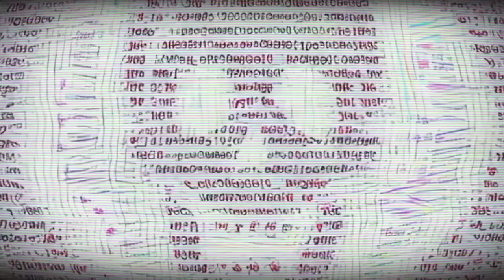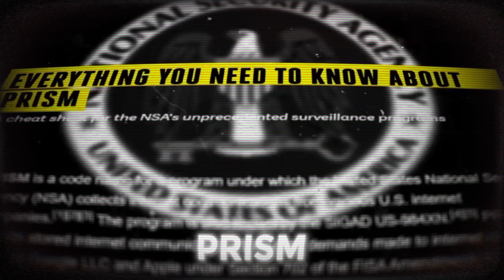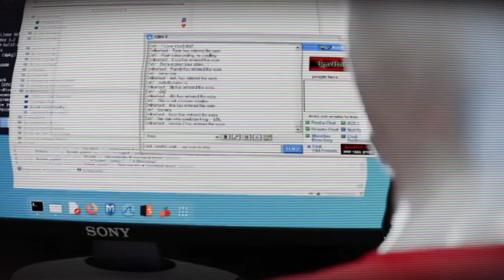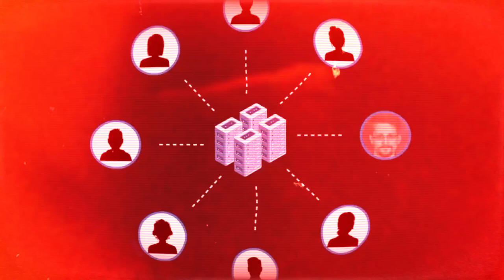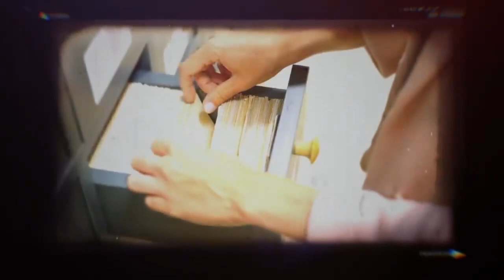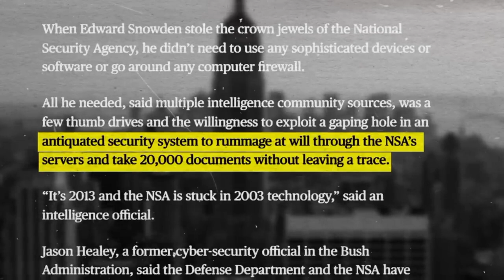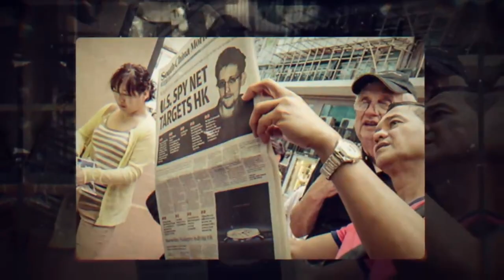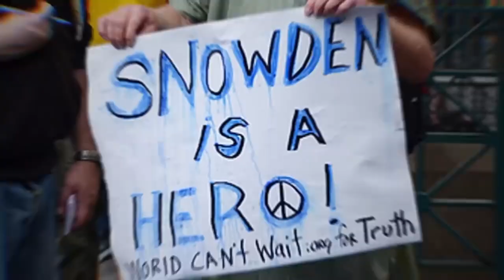The Man Who Hacked America: The Shocking True Story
A man hacked into America’s most sensitive systems, shaking the nation’s cybersecurity to its core. In this video, we reveal the mastermind behind the hack, the tactics he used, and the aftermath of this unprecedented breach. From motives to methods, we uncover every detail of how this one hacker made headlines across the world.
A hacker breached America’s most secure systems and changed the face of cybersecurity forever. 💻🕵️♂️ Discover the full story of the man who hacked America in our latest video—uncover the tactics, motives, and shocking details of this cybercrime. Watch now!